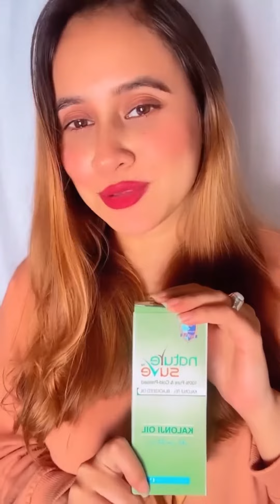मेरे बाल इन सर्दियों मे कितने रूखे हो गए..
Ab Natural Tareeke se winters me khud ka khayal rakhne ka time aa chuka hai | Nature Sure Kalonji Tail ke sath